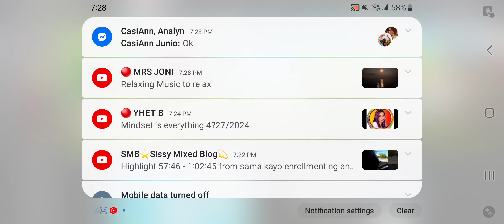Trying Hard to Play...Game Time!!!new